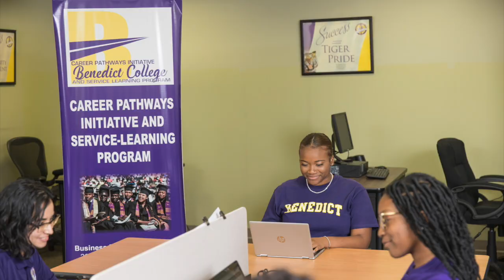ADMISSIONS SHORT MAIN with SLATE HD 720p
BC Admissions Video with Slate